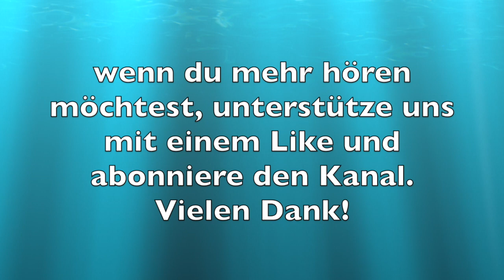Paraguay für Neuankömmlinge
Tipps für Reisen durch Paraguay. Wie tickt dieses Land? Was kannst du erwarten und was nicht? Wie kommst du am besten von A nach B.